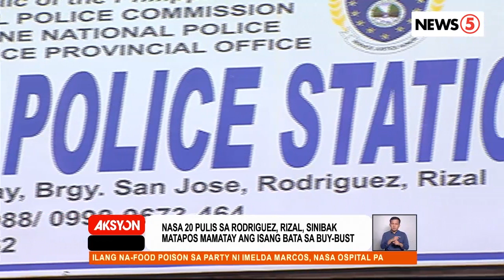Sinibak na mga pulis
Dahil ito sa pagkamatay ng 3-anyos na babae sa buy-bust operation ng mga pulis sa Rodriguez, Rizal.